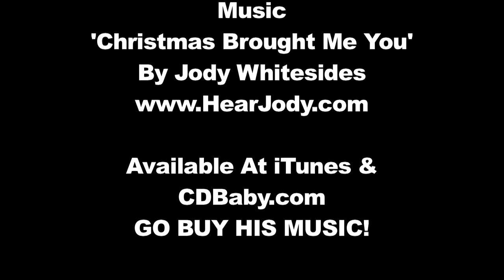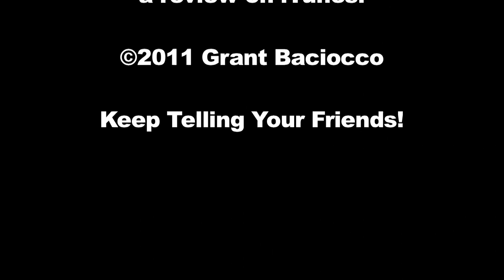Grant's Advent Calendar 2011 Video Podcast -- Day #008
A work safe and family friendly Video Podcast featuring the daily opening of the Advent Calendar Grant's Mom gave him!

Leave the calendar a review on iTunes and keep telling your friends! Thanks!